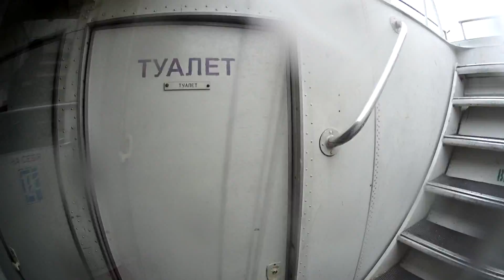Ширяево-Поляна фрунзе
Речная переправа из ширяво на причал поляны фрунзе ,на теплоходе восход-08.